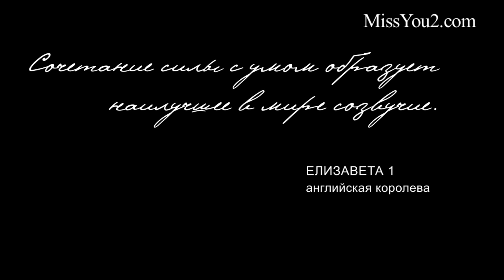В память о Владимире Турчинском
Владимир Турчинский